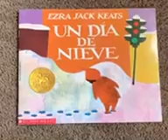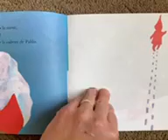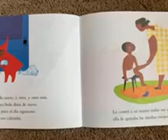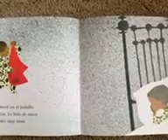Un Día de Nieve leído por Mrs. Smith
La Sra. Smith es la especialista en lectura en Parkdale Elementary y está leyendo Un Día de Nieve de Ezra Jack Keats.